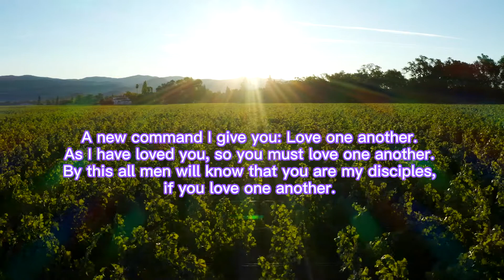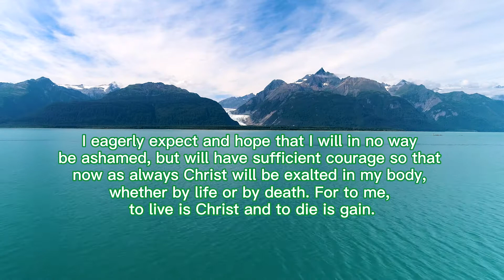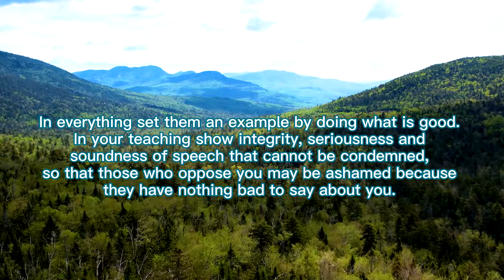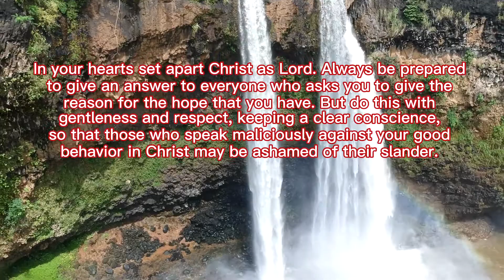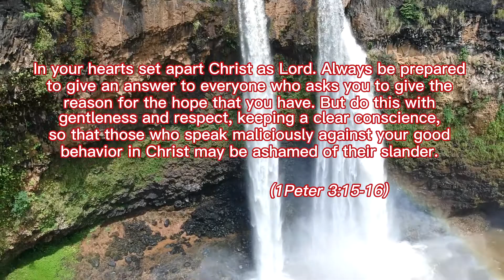Words of God 51: Christians are Magnifying Christ Daily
Words of God 51 – 60
51 - Christians are Magnifying Christ Daily
52 - The Saving Faith Also Produces Fruit Afterwards
53 - It Is More Blessed to Give Than to Receive
54 - Send the Light, the Blessed Gospel Light: Let It Shine from Shore to Shore!
55 - In This World We Will Have Trouble
56 - The Upside of Suffering
57 - This Is How Mankind Treated Their Savior
58 - It Will Be a Different Scenario When the Savior Returns
59 - Fleeting Life vs. Eternal Life
60 - The Precious Scripture Breathed by God